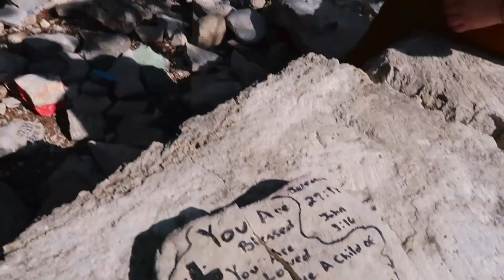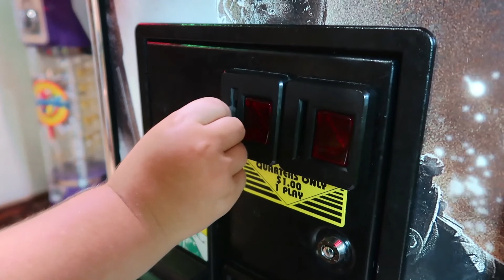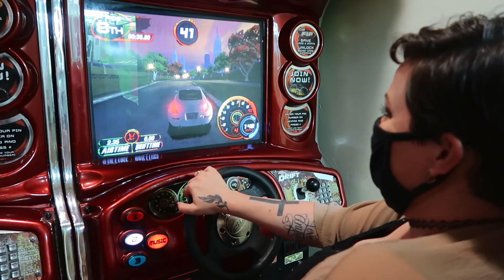We Attended LetUsWorship (Kerrville, TX) | The Bartel Family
If you have been around our channel for any length of time then you know our faith is one of the most important things to us. Over the years we have studied heroes of the faith, revivals of the past and longed to be apart of something like that.

LetUsWorship is a worship movement with recording artist, Sean Feucht. These gatherings are often full of supernatural manifestations of God and are full of praise. They have been all over the country praying over cities, regions, states and our nation. When we noticed there was an event 3 hours away, we knew we couldn't not go. It was quite the experience and one I'm sure we will look back on decades down the road as we recall the faithfulness of the Lord.

Song: Better Things
by KRANE

The Bartel Family is made up of Colton, Morgan and London Bartel. They are visual storytellers and part-time travel journalists. They live in Corpus Christi, TX and take every opportunity they can to share the stories of those around them.